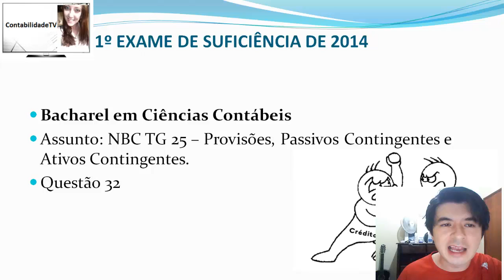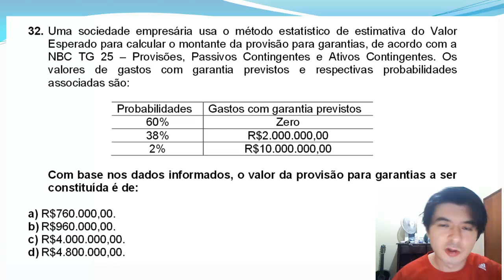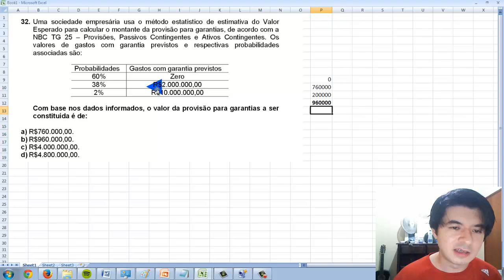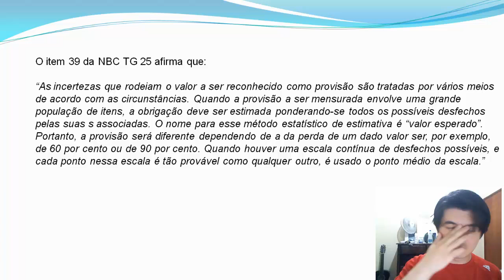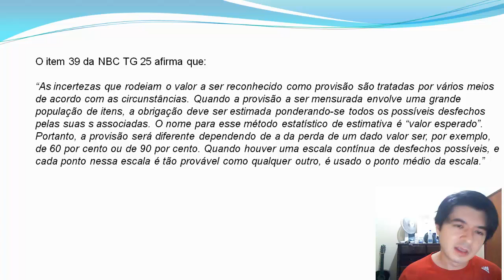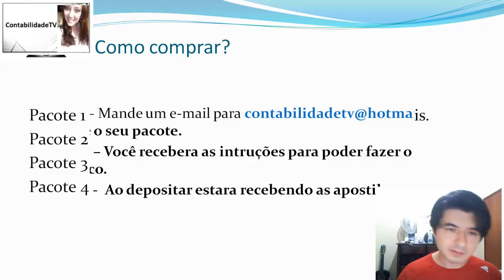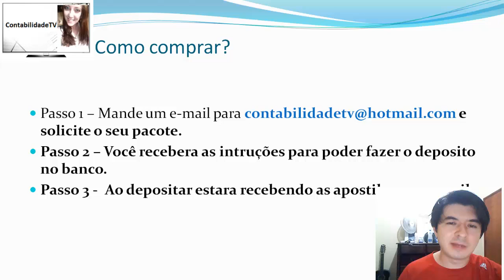EXAME DE SUFICIÊNCIA Bacharel 2014 prova 1 Questão 32 - NBC TG 25 – Provisões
32.
Uma sociedade empresária usa o método estatístico d
e estimativa do Valor
Esperado para calcular o montante da provisão para
garantias, de acordo com a
NBC TG 25 – Provisões, Passivos Contingentes e Ativ
os Contingentes. Os
valores de gastos com garantia previstos e respecti
vas probabilidades
associadas são:
Probabilidades Gastos com garantia previstos
60% Zero
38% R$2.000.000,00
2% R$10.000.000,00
Com base nos dados informados, o valor da provisão
para garantias a ser
constituída é de:
a)
R$760.000,00.
b)
R$960.000,00.
c)
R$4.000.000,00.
d)
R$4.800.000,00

GABARITO B